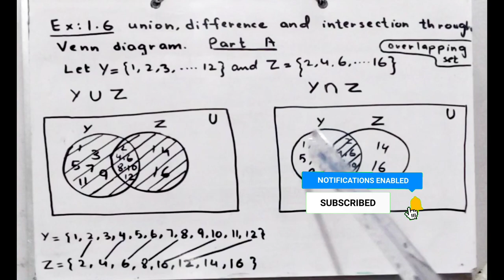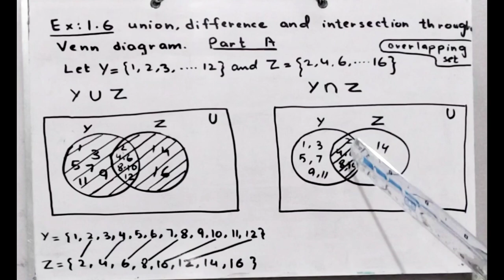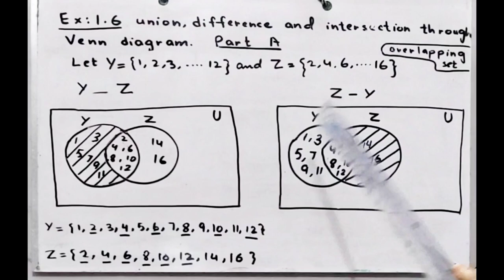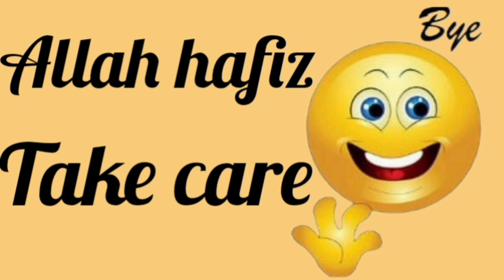DIAGRAM FOR UNION#VENN DIAGRAM FOR INTERSECTION#VENN DIAGRAM FOR DIFFERENCE OF SETS.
# VENN DIAGRAM
VENN DIAGRAM FOR UNION OF SETS
VENN DIAGRAM FOR INTERSECTION OF SETS
VENN DIAGRAM FOR DIFFERENCE OF SETS
HOW TO DRAW VENN DIAGRAM FOR UNION,INTERSECTION AND DIFFERENCE OF SETS